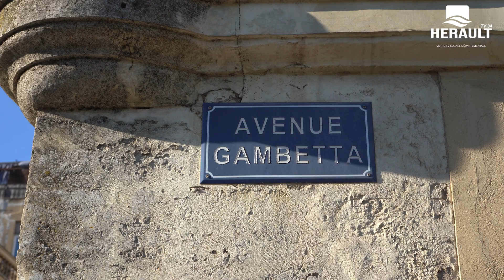Arts Urbains: Congrès de l'asso BZI 34